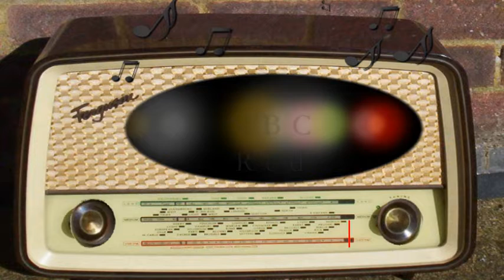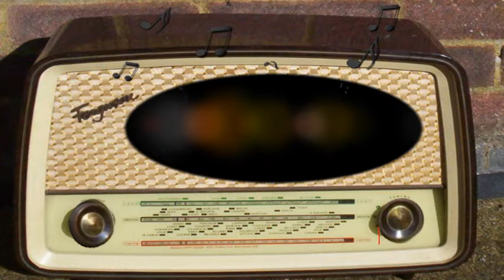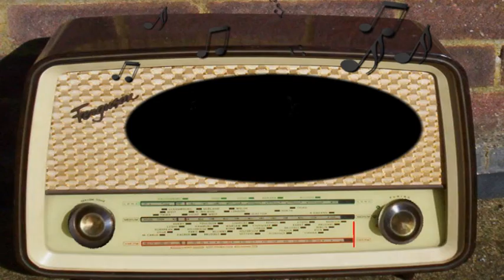Speaking of Liberty: Fannie Hurst (May 15th, 1941)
Fannie Hurst.
NBC Red.